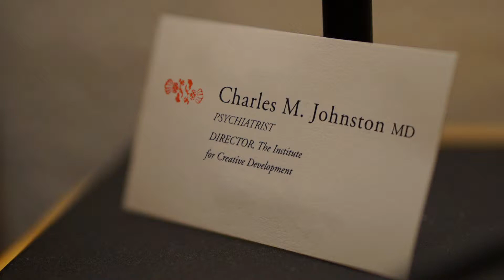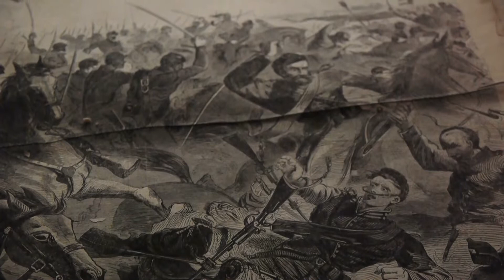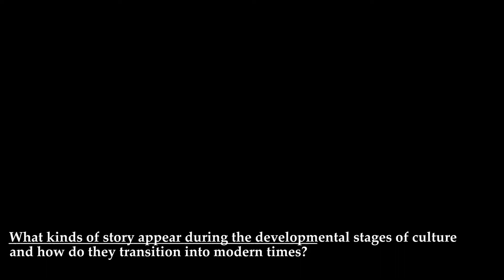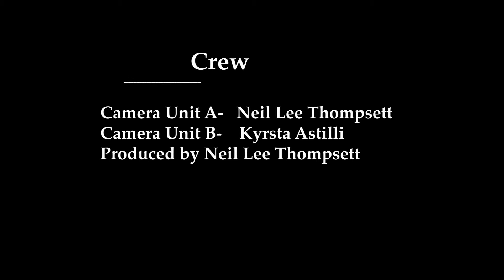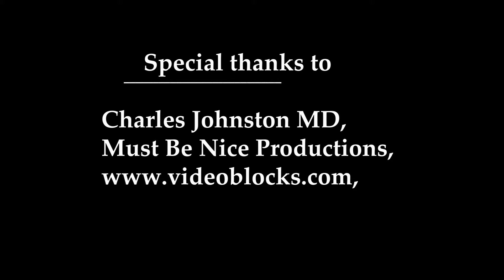Four questions From The Humanity Department ep02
Four questions is a 10 minute interview with people who are given four questions about story and narrative. In this episode, Dr. Charles Johnston, MD, Psychotherapist and director of the Institute for Creative Development, gives his input to the concept of story and narrative and how it relates to Creative Systems Theory.